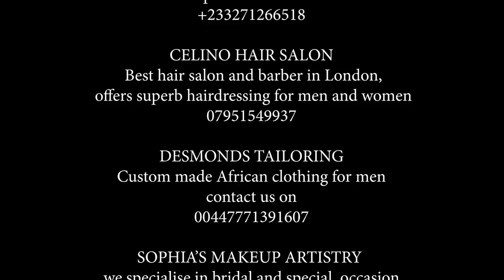Rawlings and his PNDC People should face trial - Kofi Mawuli Klu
Mr Kofi Mawuli Klu is a Pan African Community Advocate for Global Justice. He talks about the youth and student movement that helped create the Armed Forces Revolutionary in Ghana and why Rawlings and his PNDC people should face trial.